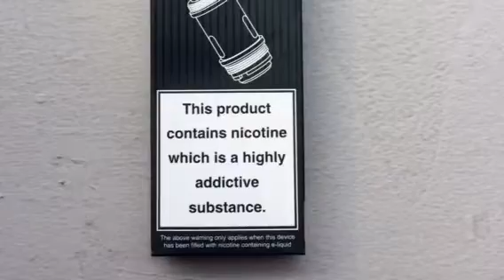What do the new vaping restrictions from the TPD mean for vapers?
New restrictions on vaping and e-cigarettes from the government come into effect this Saturday.

According to rules in the Tobacco Products Directive 2014, the restrictions are effective as of 20th May 2017 and affect vaping product sellers, consumers and home-brewers of vaping juices.

The changes include:

• All cigarettes and e-liquids must now be registered with the Medicines Healthcare Products Regulatory Agency before they can be sold.
• Tanks to re-fill e-cigarettes must be no bigger than 2ml in capacity.
• Liquids for e-cigarettes cannot be sold in quantities greater than 10ml.
• The strength of nicotine must not be greater than 20mg/ml.
• The packaging of liquids must be child-resistant and tamper evident, whilst following new guidelines.
• Certain additives, caffeine, taurine and colourings are banned.

Non-compliance can be reported and is punishable, so those who sell vaping products need to ensure they are prepared.

I spoke with Andy Logan, 38, who is the owner of Vape Emporium in Richmond, about what the new restrictions actually mean for vapers.

By Tessa Jones